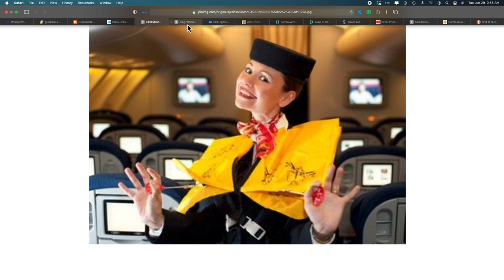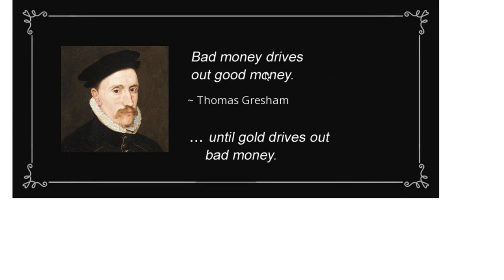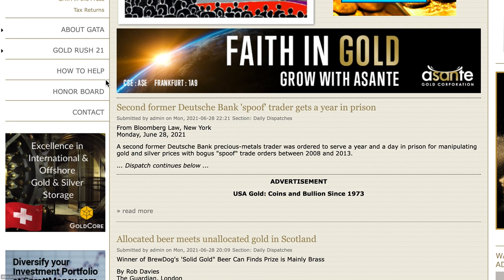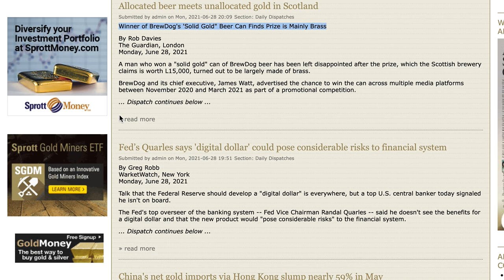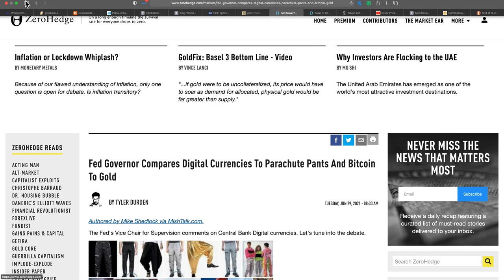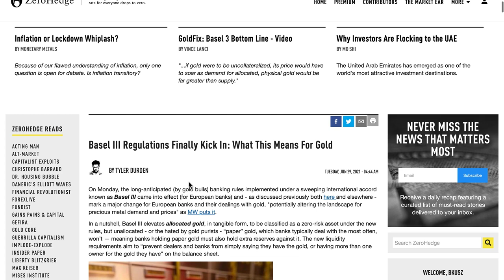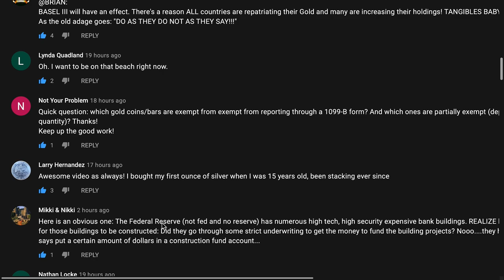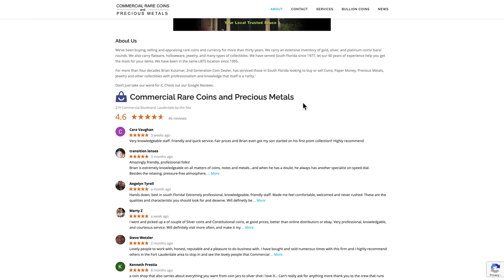Gold & Silver Price Report 06/29/21 Smile & Lie.